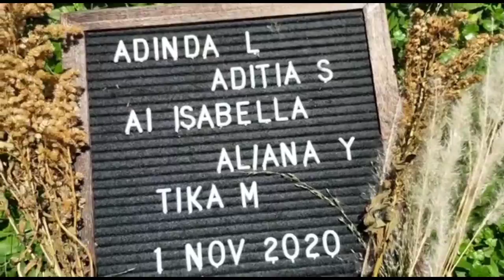PERCOBAAN LAJU REAKSI KIMIA (Xl MIPA 1)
asalamualaikum warohmatullohi wr.wb
Welcome back to my chanel adidotskreps..

Oke teman teman jadi di vidio kali ini saya share tugas sayah karna sayah masih anak sekolahan yah teman teman ...yah jadi vidionya untuk memenuhi tugas praktikum   laju reaksi kimia ...oke teman teman simak aja vidionya semoga bermanpaat ...

Ok thank for waching seeyou at the next vidio